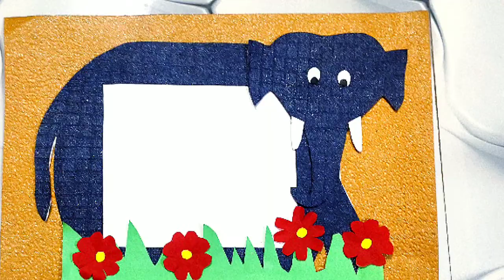Easy diy elephant 🐘 photo frame making